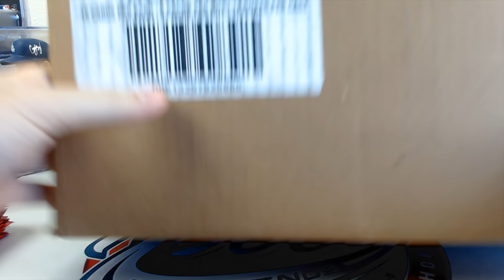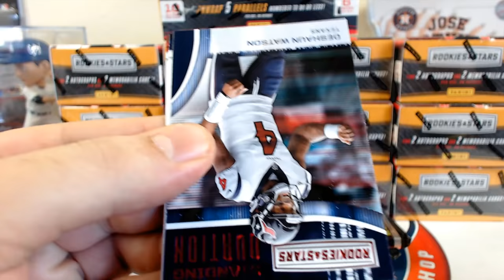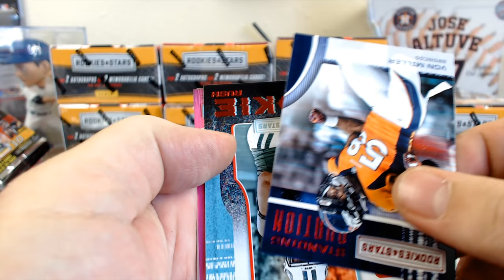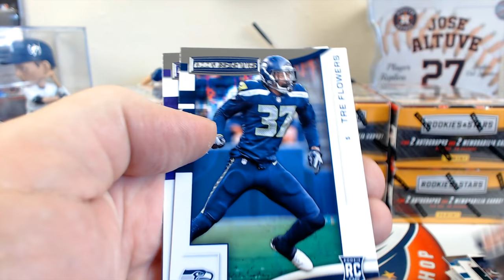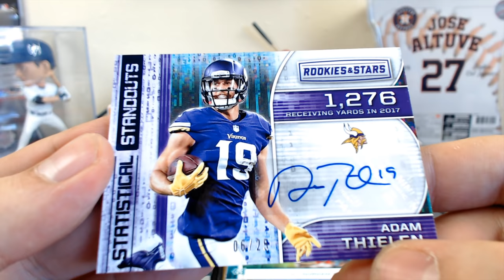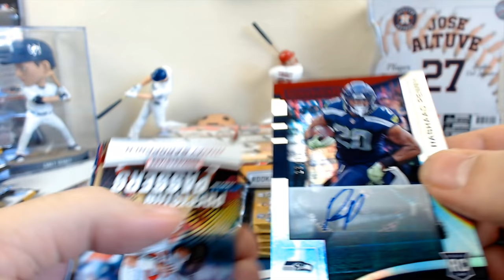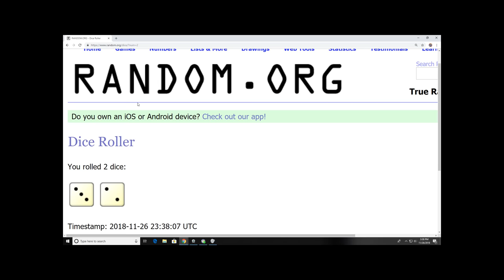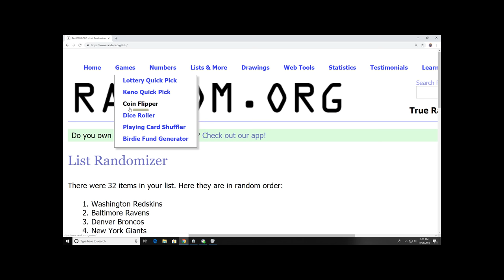2018 ROOKIES & STARS Football 1 Case (14 Box) TEAM Break #1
Bids for 2018 ROOKIES & STARS Football 1/2 Case (7 Box) TEAM Break #1 auctions end TUESDAY NIGHT on eBay